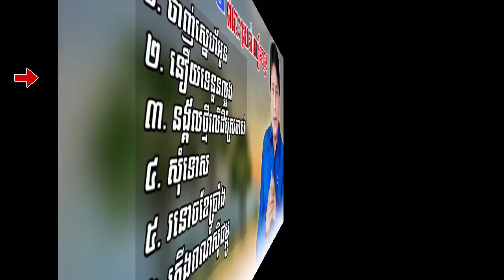ឈឿនឧត្តម ជ្រើសរើសបទពីរោះៗរបស់ឈឿនឧត្តមold Song បទចាស់ៗ បែបមនោសញ្ចេតនា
»»»»»»»»»»»»»»»»»»»»»»»»»»»»»»»»»»»»»»»»»»»»»»»»»ប្រសិនបើម្ចាស់បទឬម្ចាស់ផលិតកម្មមួយចំនួនមិនចេញចិត្តរាល់វីដេអូរខ្ញុំផុសបន្តដោយមិនមានការអនុញ្ញាតសូមមេត្តាផ្តល់មតិនៅក្រោមវីដេអូរយើងខ្ញុំនឹងកែសម្រួលឬក៏លុបចេញភ្លាមៗ🙏🙏សូមអនុញ្ញាតដោយក្តីអនុគ្រោះផងចុះ ៕
▶️សូមកុំភ្លេចចុចLikeឬSubscribeនឹងទទួលបានវីដេអូរថ្មីៗពីChannelYouTubeយើងខ្ញុំKhmer Song Official សូមអរគុណ!